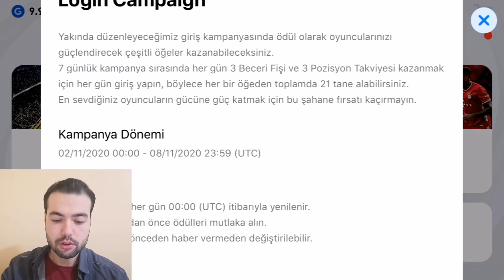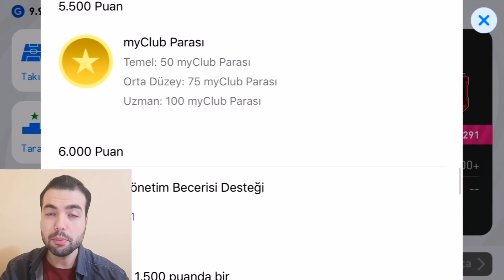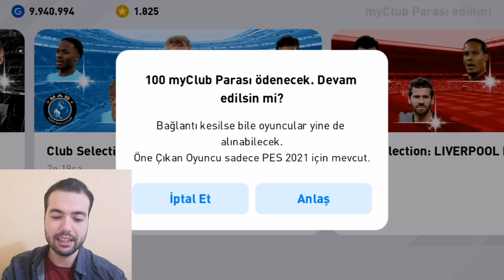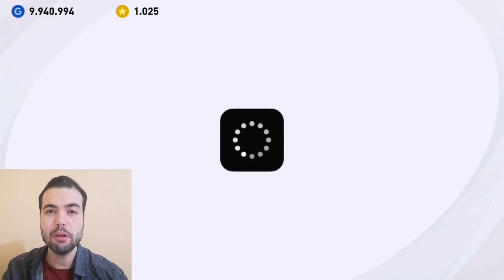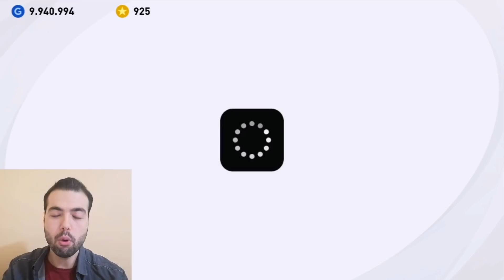4 FARKLI KULÜP 12 YENİ OYUNCU ! CLUB SELECTİON TOP AÇILIMLARI / PES 2021 MOBILE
4 FARKLI KULÜP 12 YENİ OYUNCU ! CLUB SELECTİON TOP AÇILIMLARI / PES 2021 MOBILE